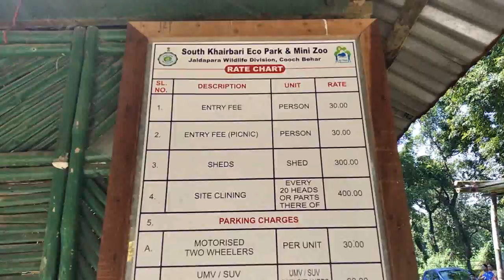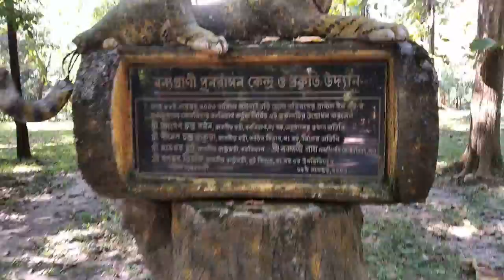DOOARS.SOUTH KHAIRBARI Eco Park and Mini Zoo.Vlog 18